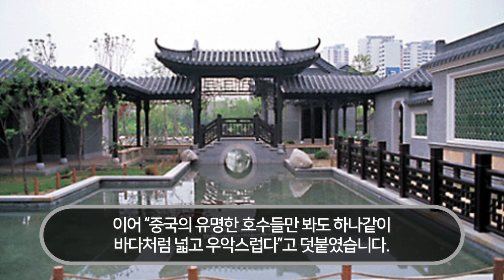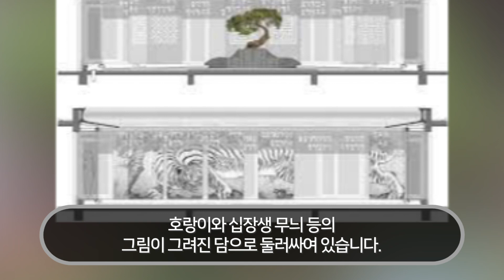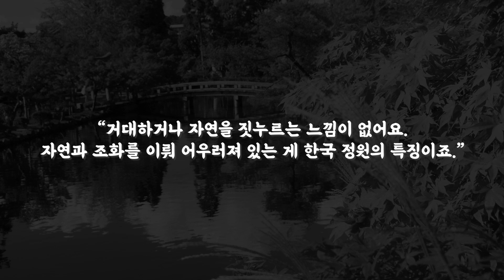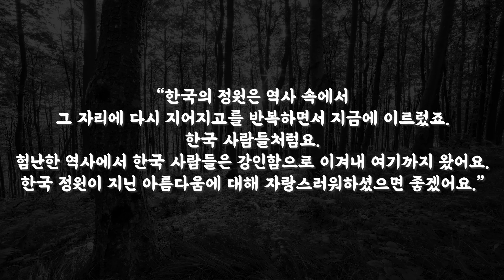일본 스타일에 푹 빠져살던 프랑스인들이 현재 한국때문에 매일 수만명씩 모이는 이유